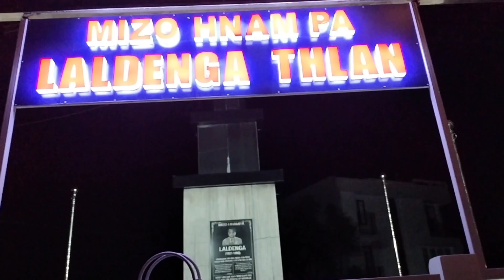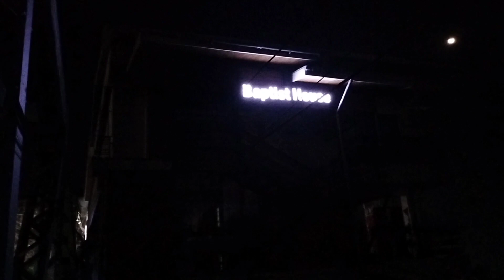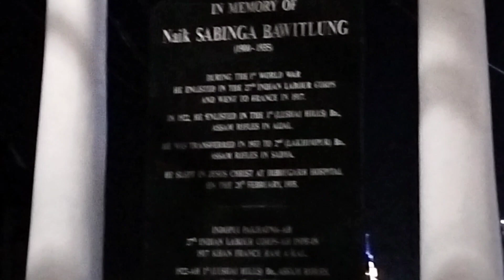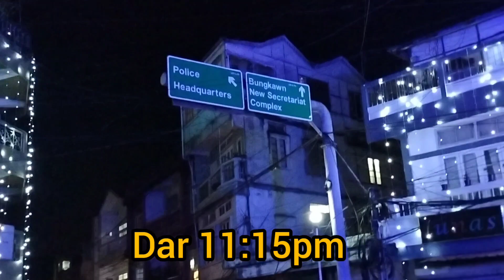Aizawl ah Kumhlui thlah zan{Family Vlog 31.12.2022